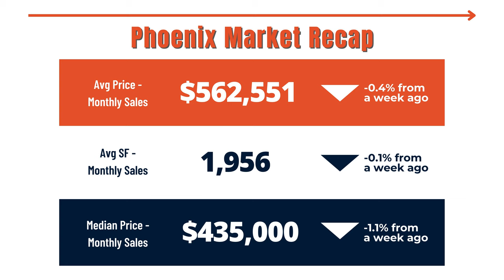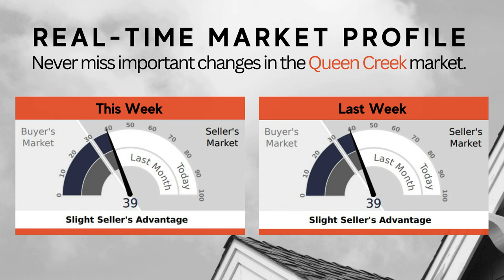Winning in High Mortgage Rate Markets | Housing Market Update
While high mortgage rates are generally perceived as less favorable for homebuyers, there are some potential advantages that buyers can consider:

Lower Competition, Stronger Negotiation Power: High mortgage rates may deter some potential buyers from entering the market. This reduction in competition could provide homebuyers with more negotiating power and potentially lead to better deals on properties.

Lower Home Prices, Affordable Opportunities: In a high-interest rate environment, sellers might be more willing to negotiate on the selling price to attract buyers. This could result in lower overall home prices, making it a more affordable time for certain buyers.

Increased Inventory, Broader Choices: High mortgage rates might contribute to an increase in the number of homes available on the market as some sellers may be motivated to sell. This expanded inventory can provide buyers with a broader selection of homes to choose from.

More Serious Sellers, Swift Transactions: Sellers in a market with high mortgage rates may be more motivated to close deals promptly. This increased urgency can benefit buyers, leading to smoother negotiations and quicker transactions.

Fixed-Rate Stability, Protection from Future Hikes: If buyers opt for fixed-rate mortgages during a period of high interest rates, they can secure a stable and predictable mortgage payment over the life of the loan. This can protect them from future rate hikes.

🆓 FREE RESOURCES:
📝 Preferred Arizona Mortgage Partner: Coming Soon